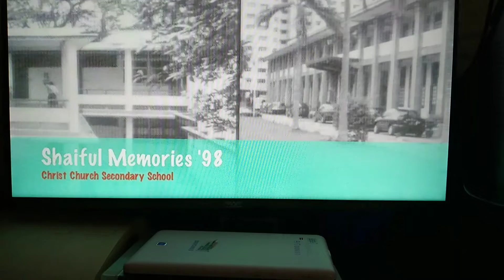Christ Church Class '98